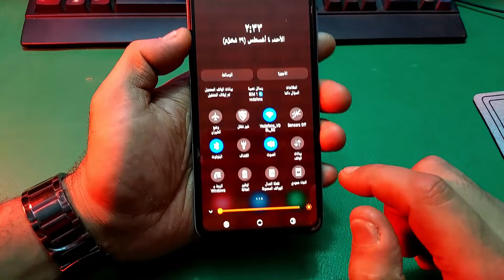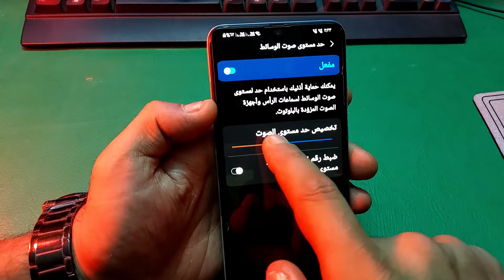ميزه مهمه جدا في هواتف سامسونج🔥 رفع وزيادة صوت الهاتف للضعف💥حد مستوى صوت الوسائط تغيير إعدادات الصوت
طريقة رفع صوت الوسائط في أجهزة سامسونج حد مستوى صوت الوسائط ضبط مستوى الصوت وإعدادات الصوت حركات مخفية في الاندرويد لازم تعرفها رفع صوت الهاتف لأقصي درجة بدون ضرر شغال 100%